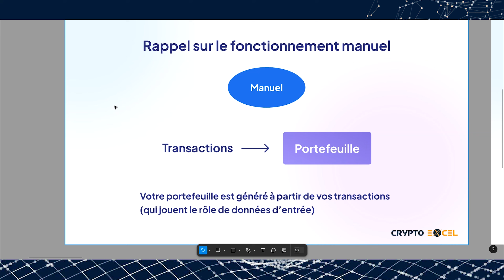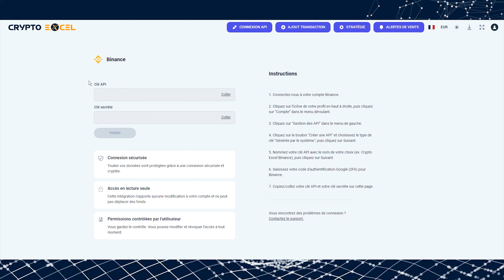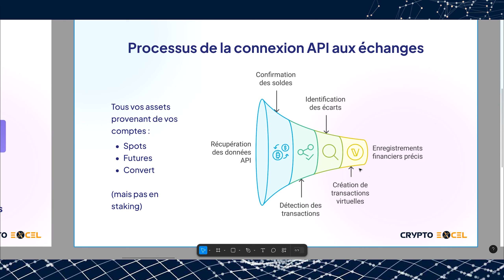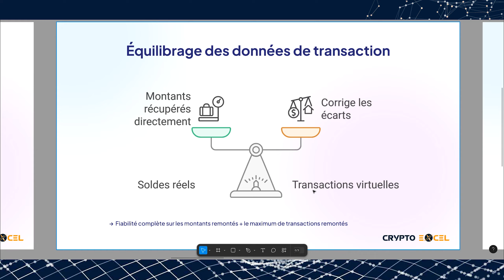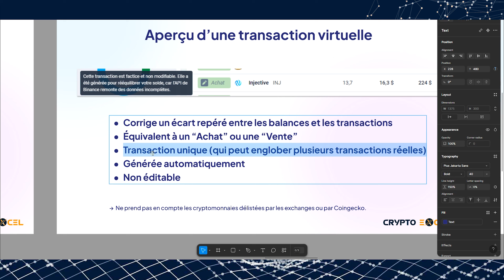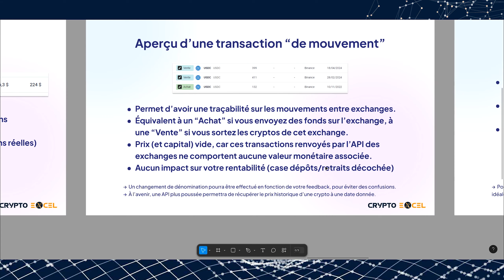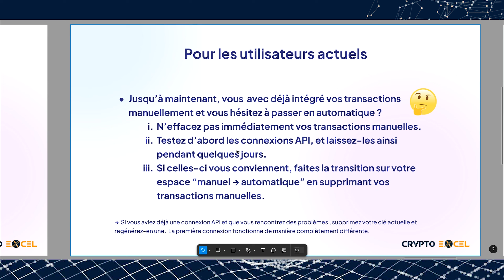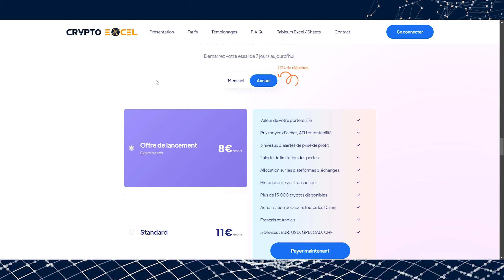Importez AUTOMATIQUEMENT vos transactions sur Crypto Excel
Dans le prolongement de notre mise à jour de juin, la connexion API est désormais à son plein potentiel, car c’est au tour des transactions d’être synchronisées en plus du portefeuille !

Dans cette vidéo, nous vous expliquons en détail le fonctionnement de l’importation automatique, les limites techniques des APIs et comment Crypto Excel va générer des transactions virtuelles pour limiter les écarts.

0:00 : 1 - Introduction
0:51 : 2 - Différence entre manuel et auto
2:29 : 3 - Démonstration technique
5:55 : 4 - Détails techniques sur le fonctionnement
11:17 : 5 - Transactions virtuelles / factices
13:29 : 6 - Transactions de mouvement
16:23 : 7 - Déploiement de la mise à jour
18:24 : 8 - Testez gratuitement notre application web pendant 7 jours

APPLICATION WEB

TABLEURS

Nos tableurs Microsoft Excel et Google Sheets accessibles via un paiement unique